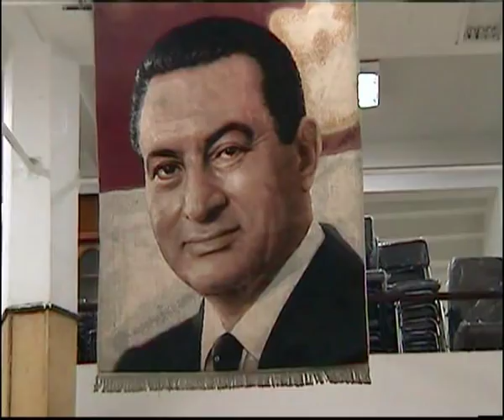Hassan fathi mosque Theben west Egypt architecture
Hassan fathi mosque Theben west Egypt the film shows Impressionen from the Hassam Fathi mosque in Theben west. Simple clear loam architecture convinces in its modest purity. The place stimulates to the peace and Meditation. A place to the meeting and dialogue with God and the even. Hassan Fathi the architect of the poor  convinces here by material, even measure and beauty.
Direction Rainer Hansmeyer
hassan fathi Moschee Theben West Egypt Der Film zeigt Impressionen aus der Hassam Fathi Moschee in Theben West. Die einfache klare Lehmarchitektur überzeugt in ihrer bescheidenen Reinheit. Der Ort stimuliert zur Ruhe und Meditation. Ein Ort zur Begegnung und Dialog mit Gott und dem Selbst. Hassan Fathi der Architekt der Armen überzeugt hier durch Material,Ebenmass und Anmut.